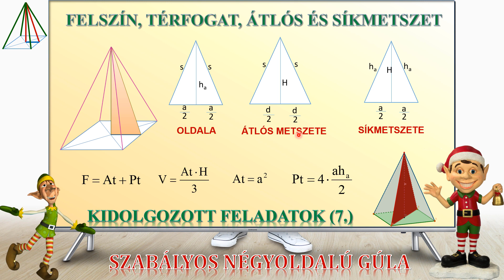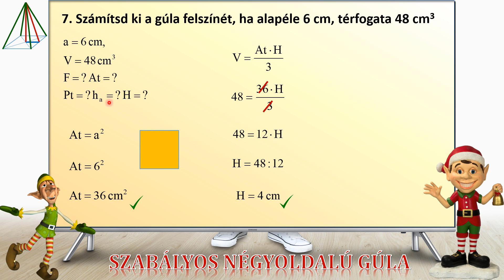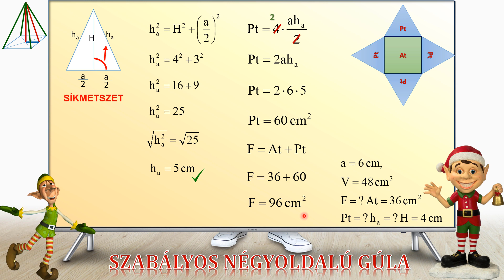SZABÁLYOS NÉGYOLDALÚ GÚLA FELSZÍNE ÉS TÉRFOGATA (7. feladat)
Ebben a sorozatban a szabályos négyoldalú felszínét, térfogatát, átlós metszetét, síkmetszetét számoljuk ki az alapján, hogy a gúla mely elemei vannak megadva.
A feladatokban a következő elemek szerepelnek: alapél, oldalél, alapátló, oldalmagasság, testmagasság, alap átló, alap magasság. Az átlós és síkmetszet háromszögei segítségével Pitagorasz tételével tudjuk kiszámolni a hiányzó elemeket.
A három, négy és hatoldalú gúla felszínével és térfogatával kapcsolatos teljes feladatsor megtalálható a következő linken: